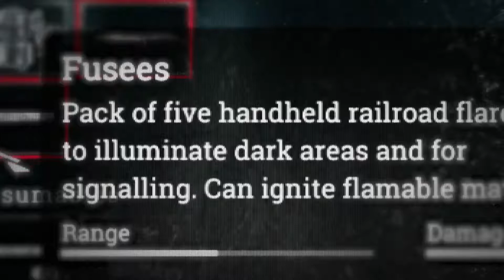HUNT Showdown - Gameplay Trailer (Horror Game 2018)